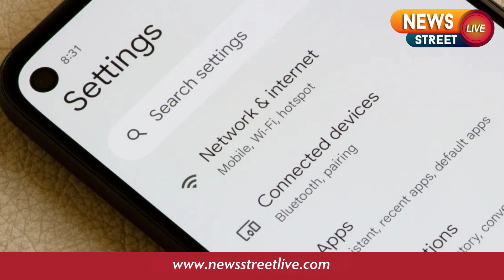News Street Live Update On 6 November 2023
If you've forgotten your Gmail password, you can reset it by clicking on 'Forgot Password' on the login page, and then following the recovery steps provided to regain access to your account.